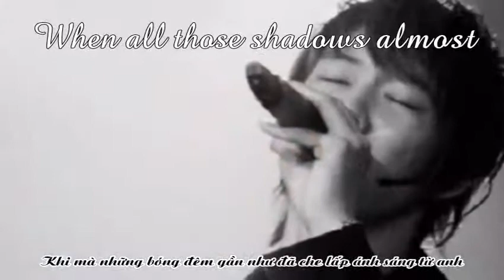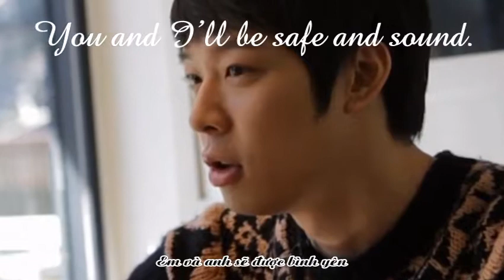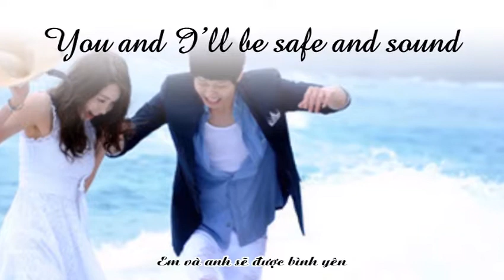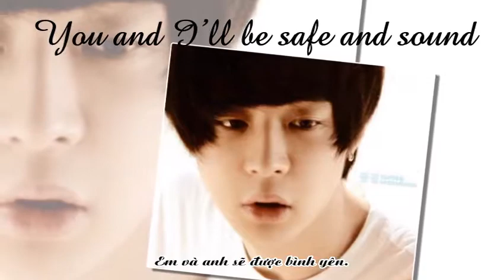YooChun ► Safe & Sound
For my Yoochun :)